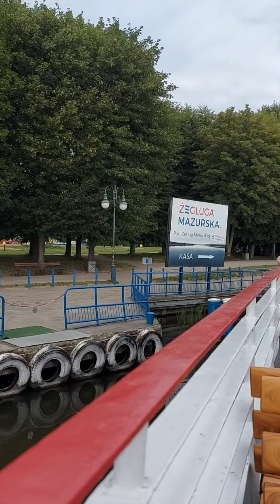Wyjście z Portu Giżycko